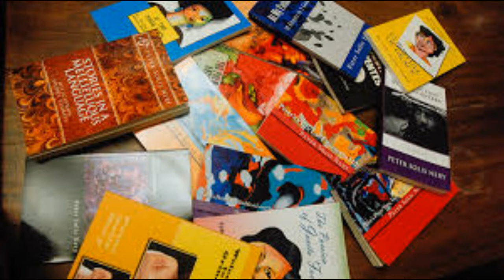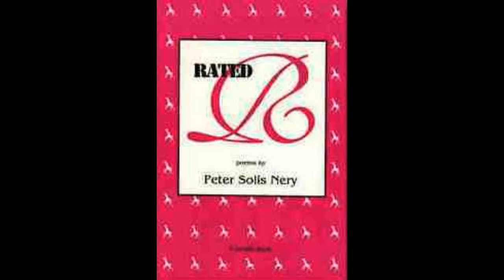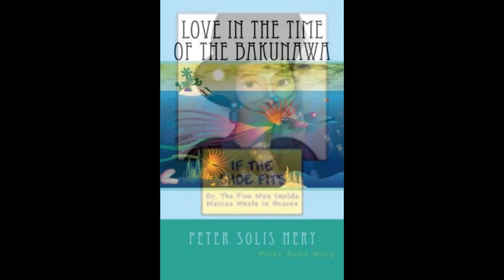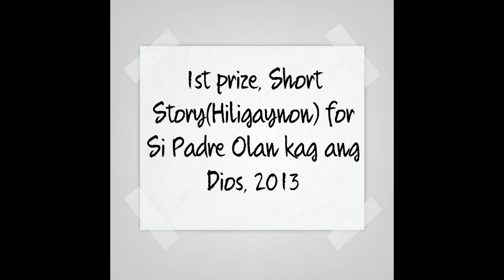PETER SOLIS NERY: A DOCUMENTARY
Let us know more Peter Solis Nery
21st Century Literature
2019
SICANG ELLEN JOY AND FRANCES REMEGIO